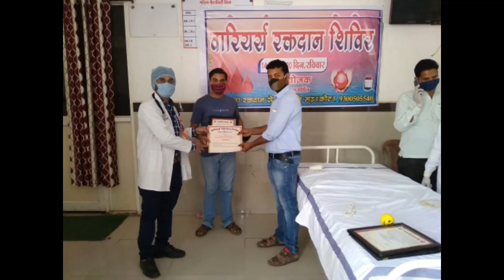आयोजन किया गया इस अवसर पर 35 लोगों ने रक्तदान किया। जिसमे नगर की मातृशक्ति ने भी बड़ चड़ कर हिस्सा ल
आज रक्तदान दिवस रक्तदाताओं का सबसे बड़ा त्योहार है जिसे हम रक्तदान दिवस के रूप में मनाते है, कोरोना महामारी के चलते पूरे भारत के ब्लड बैंको में रक्त की कमी आ रही है छोटे छोटे बच्चे जो थैलेसीमिया से पीड़ित हैं बह भी परेशान हो रहे हे सागर जिले में लगभग 200 बच्चे ऐसे जिन्हे हर सप्ताह रक्त की आवश्कता पड़ती है, व मातृशक्तियो के लिए प्रसव के समय अत्याधिक रक्त की आवश्कता पड़ती हैं, इन सारी परिस्थितियों को देखते हुए, नगर के युवाओं युवतीयों ने रक्तदान शिविर में रक्तदान किया, इस प्रकार के आयोजन पहले से चलते आ रहे है उन्होंने, बताया कि सन् 1996 से निरंतर रक्तदान करते आ रहे है अब तक 45 बार रक्त दान कर चुके है ।
रक्तदाताओं ने बताया कि रक्तदान करके बहुत अच्छा महसूस होता  है ओर  युवा साथियों से भी अपील की है कि एक बार रक्तदान अवश्य करें रक्तदान करें और किसी भी मरीज की जरूरत को पूरा करके आप अपने आप को रक्त वीर बनने का सम्मान प्राप्त करें एक बूंद किसी की भी काम आए आपके मन में यह भावना हमेशा आनी ही चाहिए, समाजसेवीअमित सोनी  के लिए अपना प्रेरणाश्रोत बनाना चाहिए किसी ना किसी भी व्यक्ति के लिए प्रतिदिन खून कि व्यवस्था करते आ रहे हैं